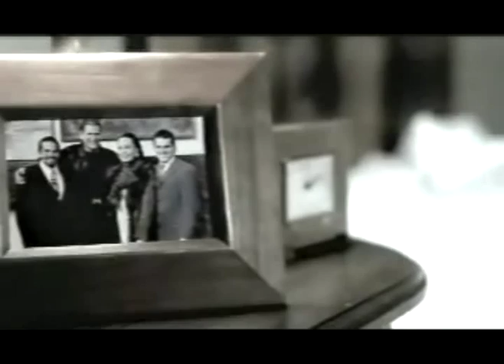Mœnia---No dices más (Beat Mix)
Mix Oficial por: Martín Parra.